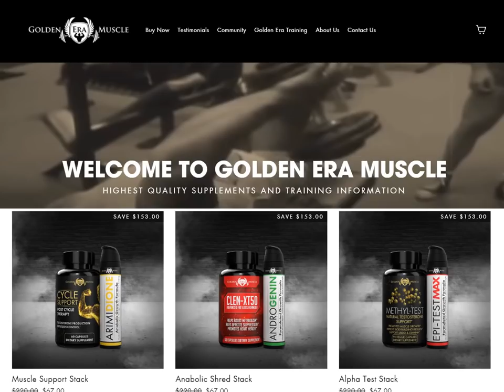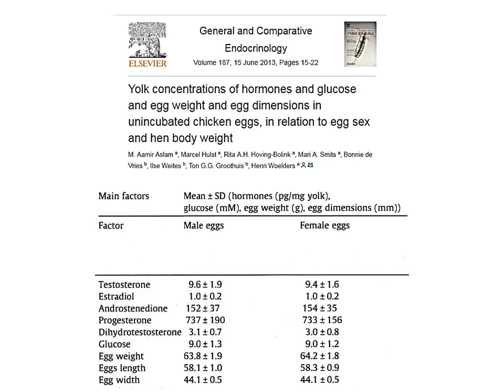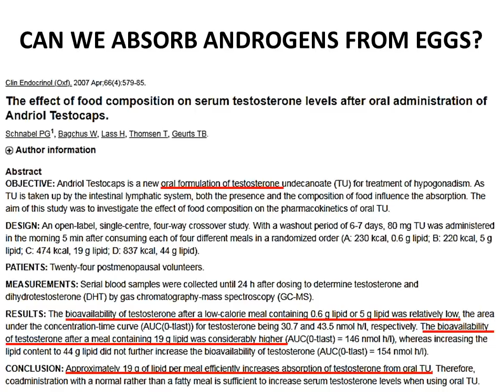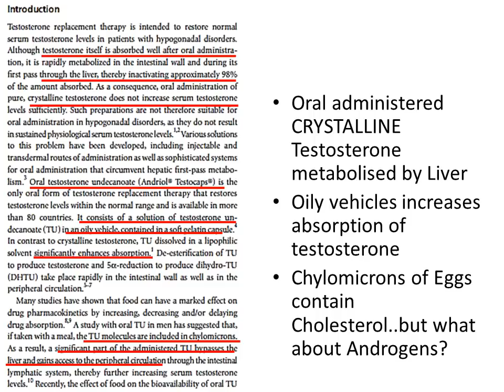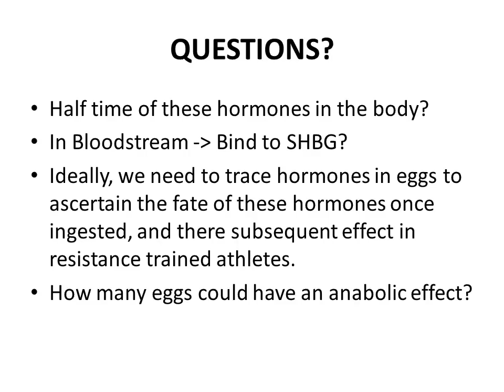Could Androgens in Eggs have an Anabolic Effect?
After recently reviewing the androgenic hormonal profile of the Egg Yolk, the question that remains is whether these hormones could be absorbed and have an Anabolic effect in humans? Enjoy